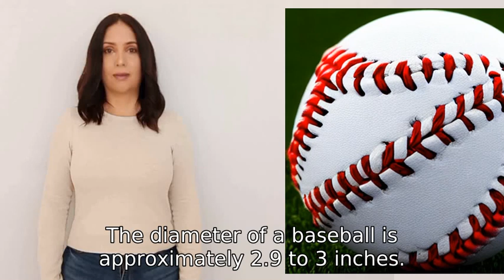what is the diameter of a baseball? Please provide a text only response Please provide a response w